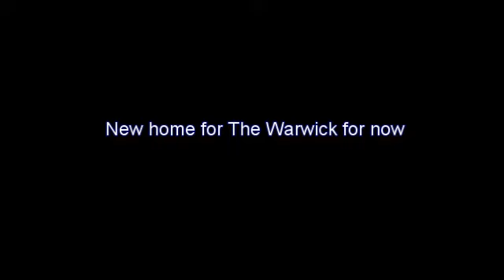The Warwick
Gary and Ian's Houseboat journey from Southport to Tweed River